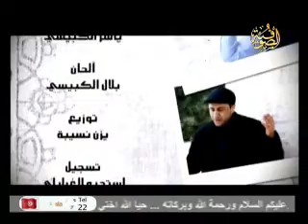أحمد عبد الستار - قدسمى شوقي غراما